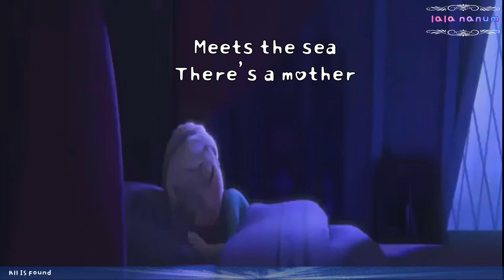#39 Frozen2❄️-All Is Found piano🎹(lyrics and audio)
안녕하세요. 이번에는 특별하게 가사도 함께 추가해 보았습니다.
오디오도 있어서 소리가 좀더 풍부하게 나와 노래방버전처럼 들리네요.
이 곡을 시작으로 다른곡들도 계속해서 가지고 오겠습니다. 영상봐주신분들 감사합니다.

악보:삼호뮤직 오리저널버전
출처: frozen1,2 trailer

본영상은 산들사과나무폰트와  산돌오마이달링m폰트를 사용하였습니다.